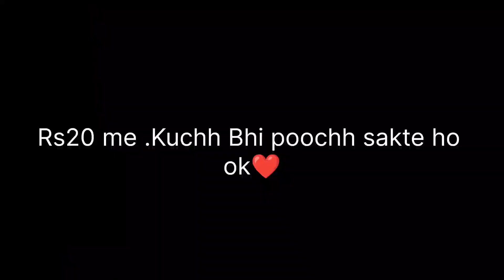RC starting problem 😔|| is tarike se Kare spark plug change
The pro technician

Hello guys my name is Rahul Singh main ek
middle class family se belong Karta hoon mere
channel per aap sabhi logon Ko ktm se related
video dekhne ko milati rahegi
Agar aap mere channel per nay ho to channel ko

plz guy's suupurt me,
Keep Watching
Keep Viewing
Keep Supporting

The KTM real

Your quaris.

Your quaris.

KTM RC Lover Tik Tok Video's
KTM RC 125 Instagram Reels Video's
KTM RC 125 Mx takatak video's
KTM RC 125 zili video's
KTM RC 125 Moj Videos
KTM RC 200 Tik Tok Videos
KTM RC 200 Instagram Reels Video's
KTM RC 200 Mx ta

Your quaris.

ktm bike video#Ktm first service cost
dosto aur bhi interesting video dekhne ke liye The pro technician ko subscrber krea🙏

Your quaris

ktm duke race tamil
ktm duke vs rc race
ktm racing
ktm racing video
ktm racing status
best rider bike in india
ktm red video new 2022
ktm rc 200
ktm rider
ktm bike
ktm bike video
KTM RC chain sprocket
KTM RC 200 sprocket
KTM RC chain tight
KTM RC 200
KTM RC generation 2
KTM RC 200 status
KTM RC 200 tayar
KTM RC 200 old model
KTM RC 390
KTM RC
KTM RC 125
KTM RC chain sound problem
KTM RC 200 chain sprocket price
KTM RC 200 chain sprocket change
KTM RC 200 timing chain sound
KTM RC 125 chain sprocket price
KTM RC 200 timing chain setting
KTM RC 200 chain cleaning
KTM RC 390 chain sprocket change
KTM RC 390 timing chain change
KTM RC chain
KTM RC chain cleaning
KTM RC chain sprocket price
KTM RC chain lube
KTM RC chain sprocket change
KTM RC chain noise
KTM RC chain spray
KTM Duke 200 bs6 chain sprocket price
KTM Duke 200 Bs4 chain problems
KTM new 2023
KTM song
KTM Duke
KTM Duke chain sprocket
KTM Duke chain sprocket price
KTM consent video
KTM consent
KTM cycle
KTM chaiwala
KTM cartoon
KTM chapri

Your quaris

ktm mechanic video uttarakhand
ktm video uttarakhand mechanic
ktm video uttarakhand
ktm bike
ktm vlogger 200
ktm rc 200
ktm service
ktm rc 390
ktm bike service
ktm generation
new generation ktm duke 390
ktm next generation
ktm rc new generation
new generation ktm duke 250
new generation ktm rc 390
ktm video
ktm vs r15
ktm vs bullet
ktm video stunt
ktm video song
ktm vs duke
ktm versus r15

song copyright music video Music in this video Learn more Listen ad-free with YouTube Premium Song

love you All Guyst

.hello guys
toh apko video psand aye hogi or please
Thanksforwatching video
•The pro technician
•subsccrber
•10K subsccrber
•20K subsccrber kar do
Aap log hamesha support banae rakhiye
dhanyvad,, 🙏🙏🥰
The pro technician